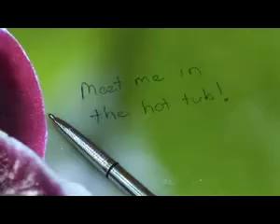ML 148848510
Video Migrado